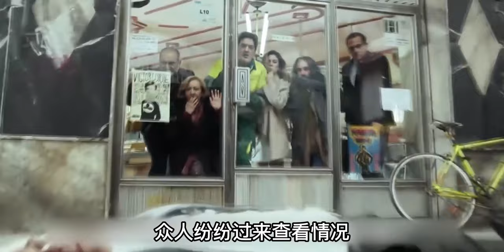【汪哥】美女踏進一家死亡酒吧，出門就會被擊斃？懸疑片《酒吧》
簡介：普通的一個白天，11個普通人被困在一個簡陋的酒吧裏。裏面有老板廚子，有熟客，有偶然進去尋找充電器的陌生人。但是突然之間，大家發現出去的人就要被殺死，而酒吧內部也漸漸危機四伏。